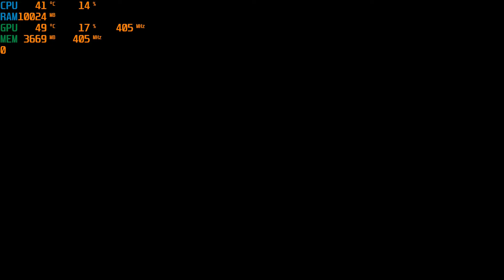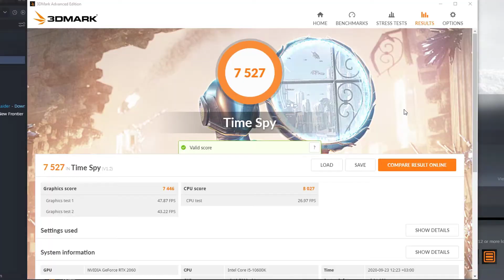i5-10600k + RTX 2060 Performance in 3DMark Time Spy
System specs:
i5-10600k @ Stock
Gigabyte RTX 2060
32GB DDR4